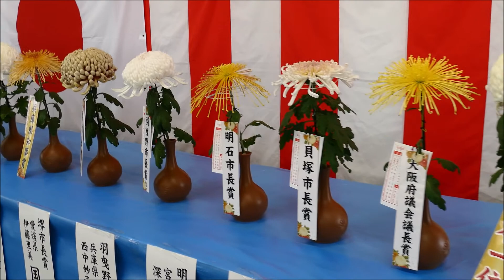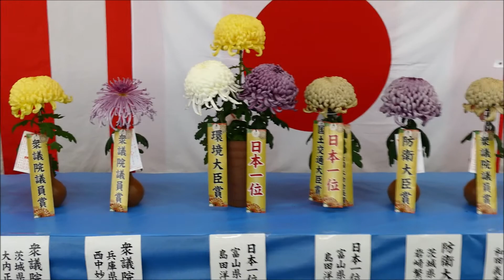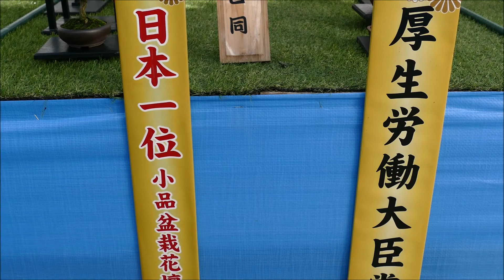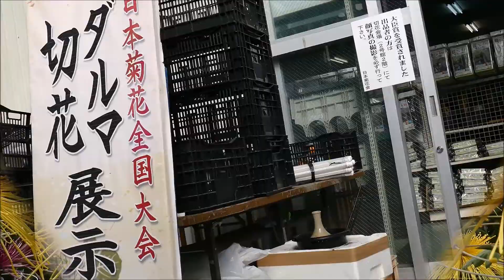『第３６回 日本菊花全国大会』国華園（２０１９年１１月６日）動画